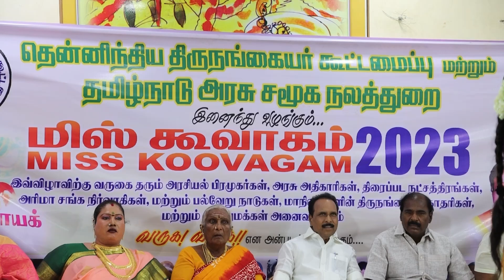Koovagam Webseries Epicsode-1| மிஸ் கூவாகம் 2023 Title Winner யார்.?!?🤔| Miss Koovagam Winner 2023